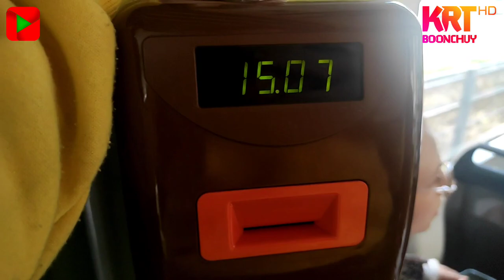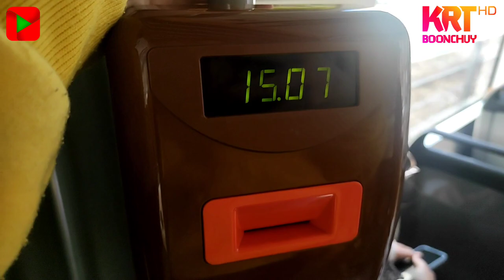Bombardier Cityrunner (Łódź) - 6 (Gość: Transportowy Domin) | KrT Boonchuy